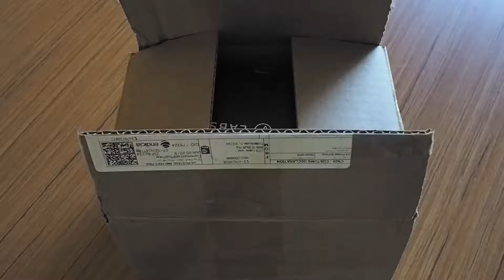JDS OL DAC Unboxing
Today I am going to unbox the JDS OL DAC, a perfect DAC to match the JDS Atom or whatever you like. Stunning performance out of this little box, but no more spoilers for the full review